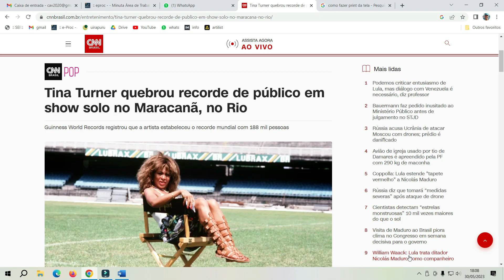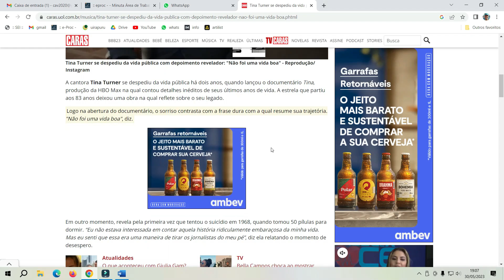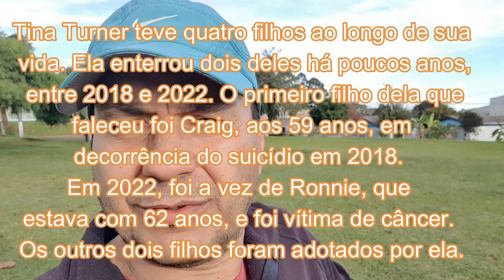Minha homenagem à Tina Turner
Neste vídeo faço uma pequena homenagem à Tina Turner comentando um pouco sobre os principais acontecimentos da vida dela que recentemente veio a falecer aos 83 anos de idade.
In this video I make a small tribute to Tina Turner commenting a little about the main events in her life who recently died at the age of 83.
Ao longo de 83 anos, Tina conquistou o coração de inúmeros fãs ao redor do mundo com sua voz poderosa, presença cativante no palco e uma energia inigualável.
Seu nome verdadeiro era Anna Mae Bullock nascida em 26/11/1939 nos EUA e morta em 24/05/2023 na Suíça.
Seu primeiro nome artístico era Little Ann em 1957, mas a partir de 1960 adota Tina Turner.
Foi mãe solteira aos 18 anos. Aos 21 anos teve outro filho, o único com Ike.
Foi casada com Ike de 1960 a 1976.
Nos anos 1980 e 1990 foi uma das cantoras de maior sucesso no planeta:
What's Love Got to Do With It (1984)
Private Dancer (1984)
We Don't Need Another Hero (1985)
The Best (1989)

Em 2013 casou com o alemão Erwin Bach, mas eles já viviam juntos desde 1986. Três semanas após seu casamento, ela sofreu um derrame e teve que aprender a andar novamente. Em 2016, ela foi diagnosticada com câncer intestinal. Tina optou por remédios homeopáticos para tratar sua pressão alta que resultou em danos aos rins e insuficiência renal. Ela passou por uma cirurgia de transplante de rim em 2017 doado por seu marido.
Tina Turner teve quatro filhos ao longo de sua vida. Ela enterrou dois deles há poucos anos, entre 2018 e 2022. O primeiro filho dela que faleceu foi Craig, aos 59 anos, em decorrência do suicídio em 2018. Em 2022, foi a vez de Ronnie, que estava com 62 anos, e foi vítima de câncer. Os outros dois filhos foram adotados por ela.

Quando tinha 81 anos, Tina Turner se abriu sobre seu passado conturbado e seu convívio com o transtorno de estresse pós-traumático (TEPT) no documentário "Tina", da HBO. 'Não foi uma vida boa': por que Tina Turner dizia isso de seu passado?